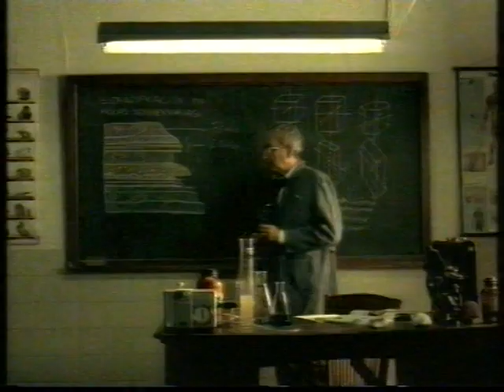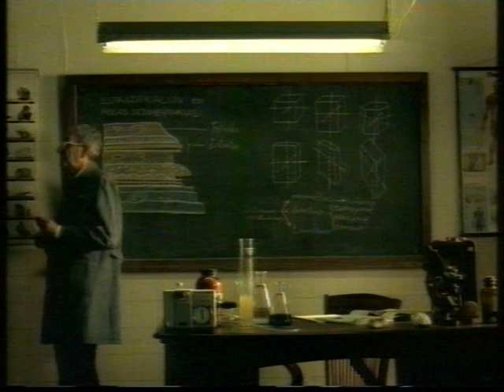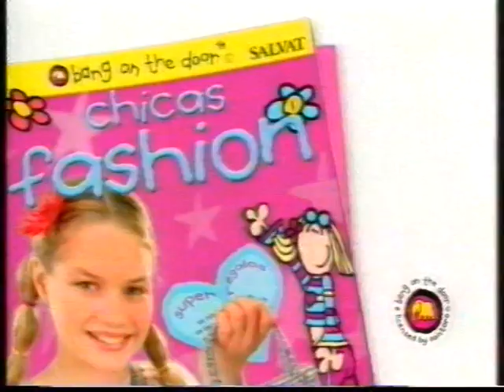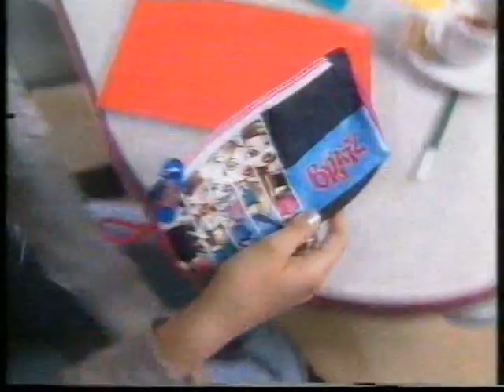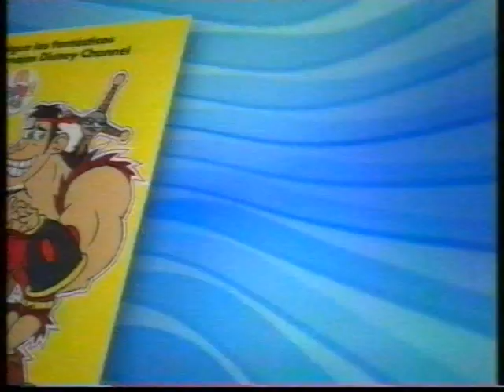Bloque de publicidad (4-9-2004)